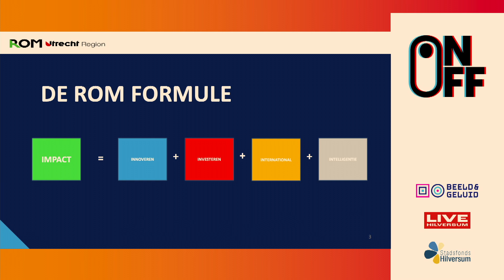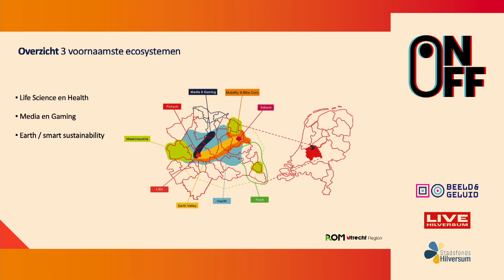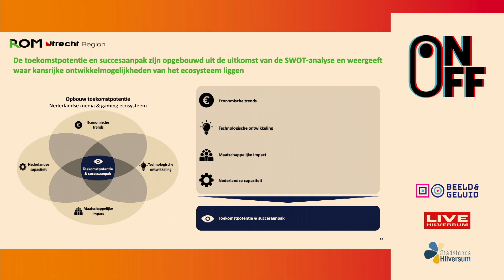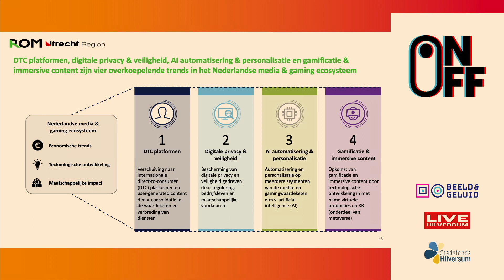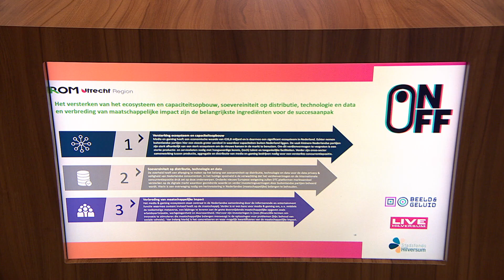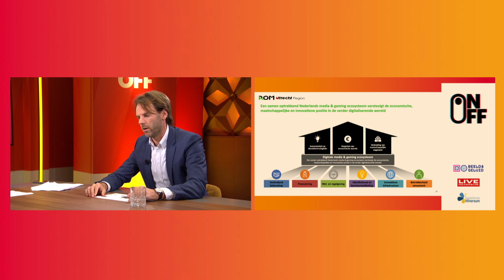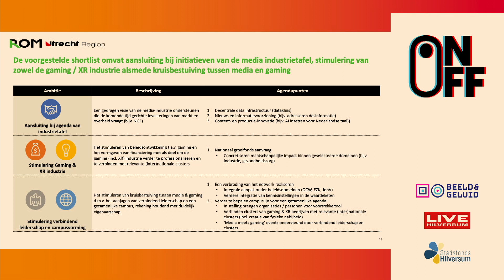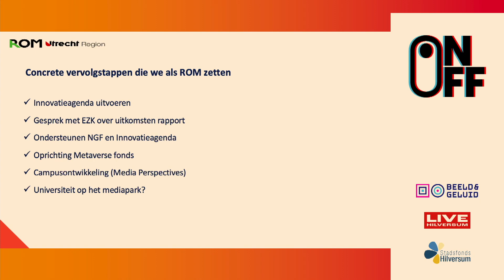Agenda van ROM Utrecht voor de media- en game-industrie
De Regionale Ontwikkelingsmaatschappij Utrecht (ROM Utrecht) heeft een aantal focus ecosystemen aangewezen. Onder meer Digital Media: de Nederlandse media- en game-industrie, inclusief aanpalende en onderliggende technologie. ROM Utrecht heeft Deloitte gevraagd om dit ecosysteem samen met stakeholders in kaart te brengen. Zo kan een beeld geschetst worden van de Nederlandse media- en gamingindustrie als bron van economische groei en innovatie. Met een rol voor de toepassing ervan in andere sectoren en de maatschappij in bredere zin.

In deze sessie worden de resultaten van het onderzoek besproken en naar de kansen gekeken.

Sprekers:
- Rob van Beek, ROM Utrecht Region
- Jens Groot, Deloitte
- Gaston Crolla, Gemeente Hilversum